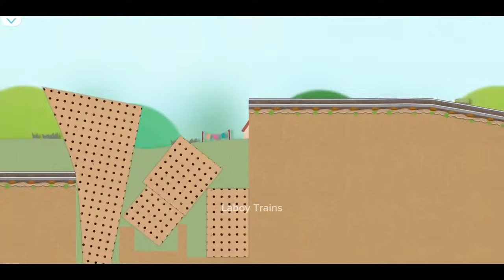Part 51 x Train Game x Labo Brick Train